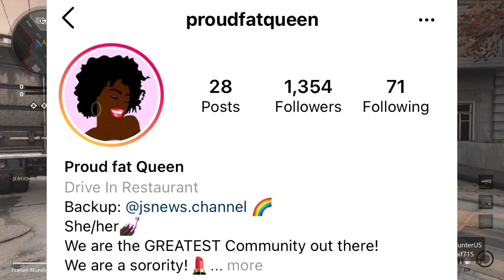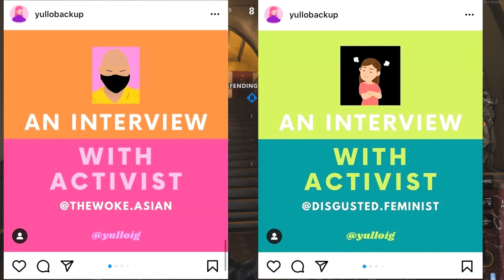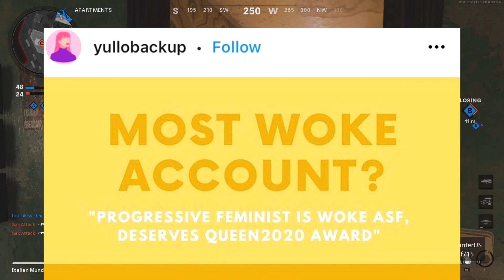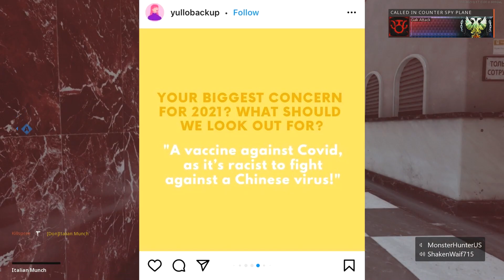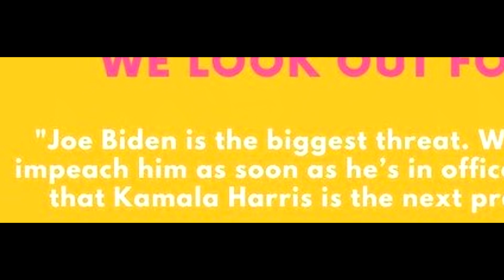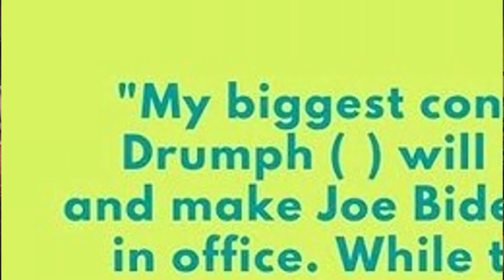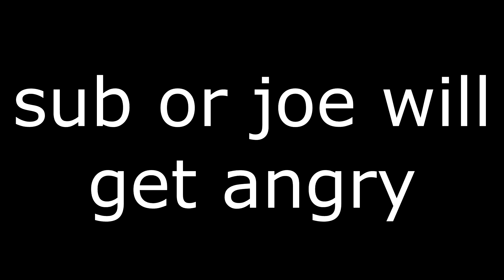Being Racist is OK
-Telurik